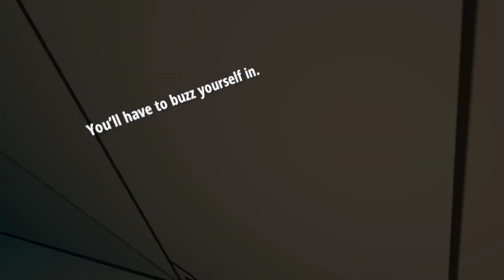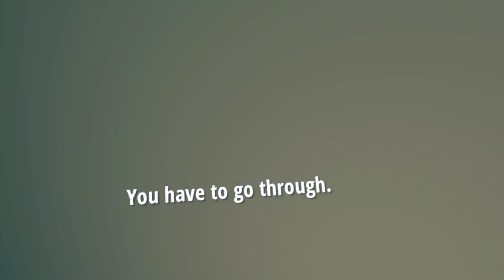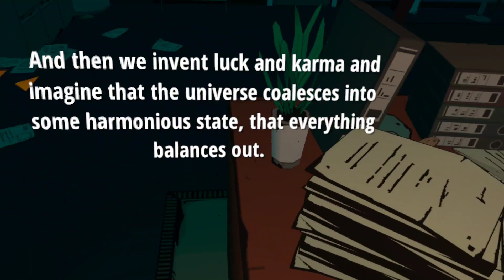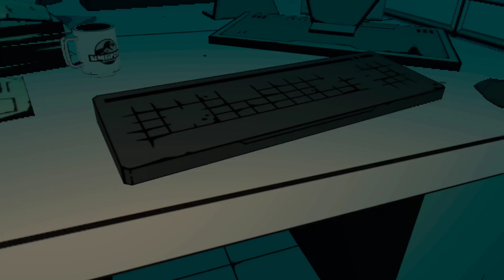The labs (Jurassic world aftermath S1 EP5)